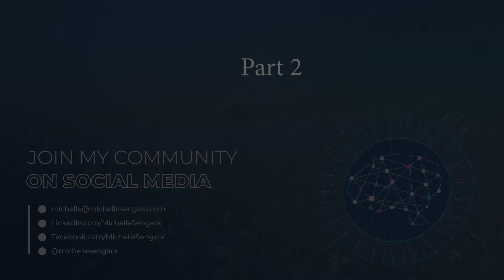Part 1: Stephen Allen - Building Networked Learning Opportunities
Dr. Allen has over 25 years’ of experience and a proven track record within the public and private sectors. He has worked as the Director of a large private language education school, as well as an Associate Dean within a large public Centre for Education in the college sector.

 Stephen brings education leadership and operations experience in both the Canadian and global contexts with specific specialties in the development and implementation of international institutional partnerships, program planning, development and renewal with a special focus on hybrid instructional and learning modalities, research and development of innovative programming emphasizing language and workplace essentials skills development and the application of education technologies to support student success. He hold a Doctor of Education in Distance Education focusing on innovative online networked learning systems.

Join me welcoming Stephen Allen to the education revolution, for this very relevant and well-timed discussion on enrollment, retention, budgets and the evolving value proposition of continuing education in this increasingly disrupted and digital reality.